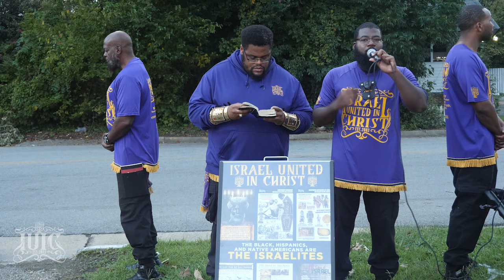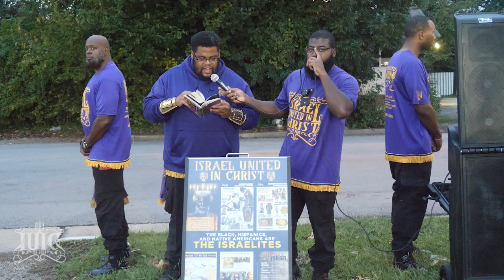Billionaire Boys Club Got Paper To Mask Up Darth Vader